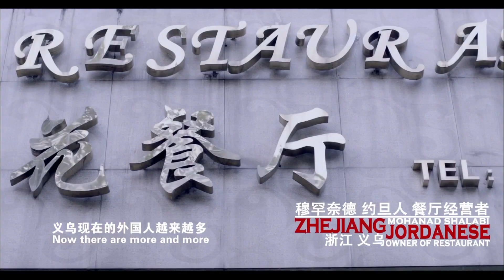《乐享中国I》第九集 My China I：EP9 | CCTV纪录